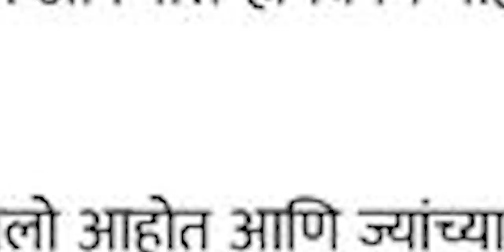बदले बदलेसें राज कोणाचे मित्र? भाजपचे की फक्त फडणवीसांचे! मोदींना पत्र लिहिण्यामागचं कारण काय?